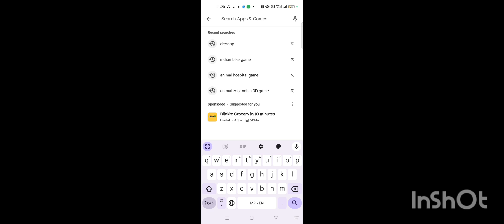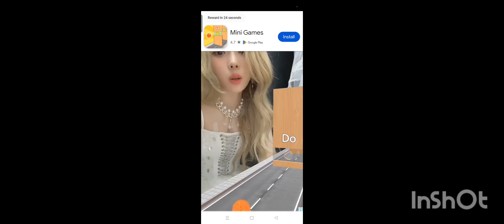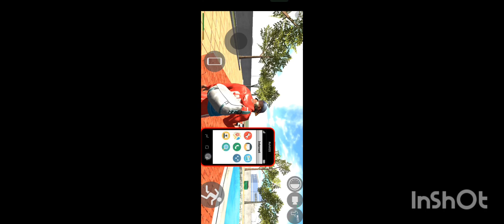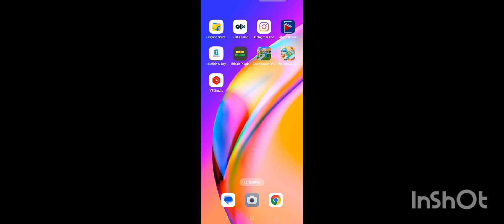indian आजिया स्पोर्ट कैसे लाये नही आ रहा है तो